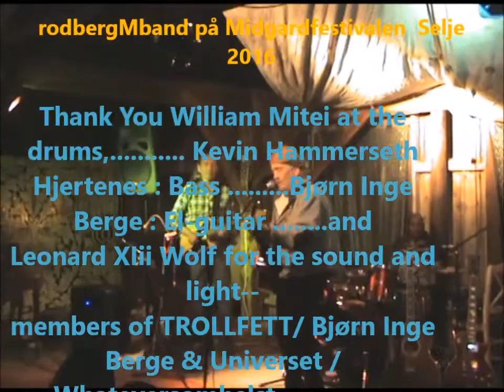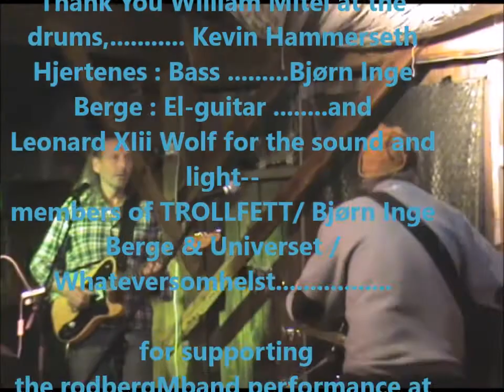rodbergMband ONCE Selje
Drums : William Mitei,. Bass: Kevin Hammerseth Hjertenes,. Guitar . Bjørn Inge Berge,. sound editing : LeonardXIii Wolf All from the band TROLLFETT / Bjørn Inge Berge & Universe / Whateversomhelst. and suporting rodbergMband..Vocal, Guitar and songwriting : Asbjørn Rødberg